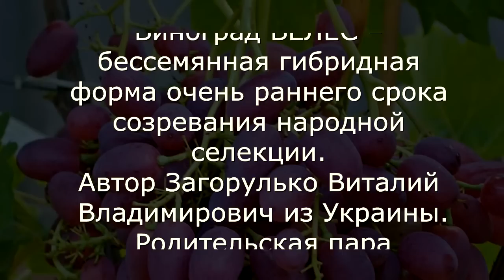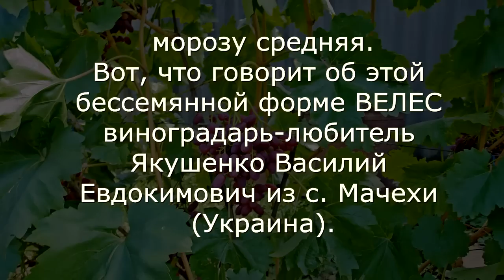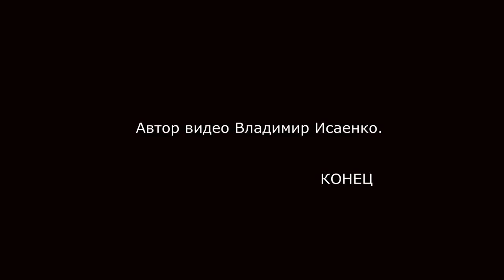ВЕЛЕС – один из лучших безсемянніх сортов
Виноград ВЕЛЕС – бессемянная гибридная форма очень раннего срока созревания (95-110 дней) народной селекции, а именно Загорулько В.В из Украины.
Родительская пара (София х Русбол).
Грозди крупные и очень крупные, рыхлые, массой 700-1500 г.
Ягоды крупные 6г, розовые, приятного мускатного вкуса.
Устойчивость к болезням и морозу средняя.